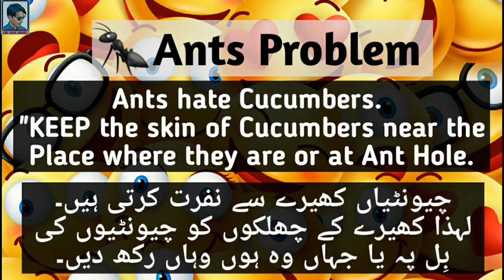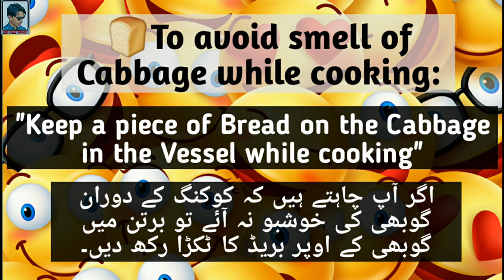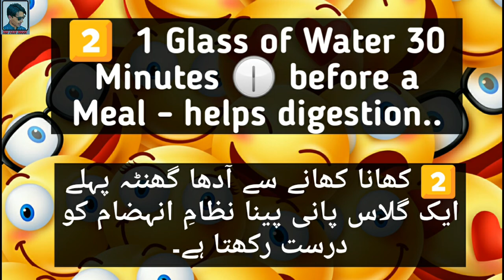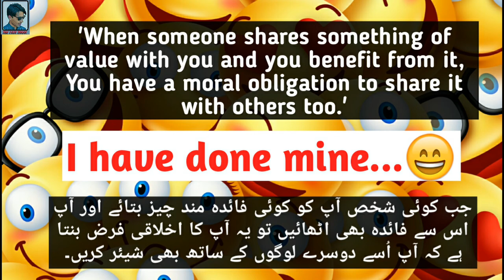Something you might have not known and need to know | English | Urdu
Something you might have not known and need to know.
In this video you would come to know very important tips and tricks for your daily routine life.
These tips would be very useful and Important for your routine life and health.
Must watch this amazing video.

Be Social with us :
Whatsapp Business :
It's not mine, it's your channel.
I am here to fully entertain you with my videos.
I am trying my best to provide you very useful & informative contant.
I know your time is very very precious & i am going to made your time more precious.
Pray fror me.